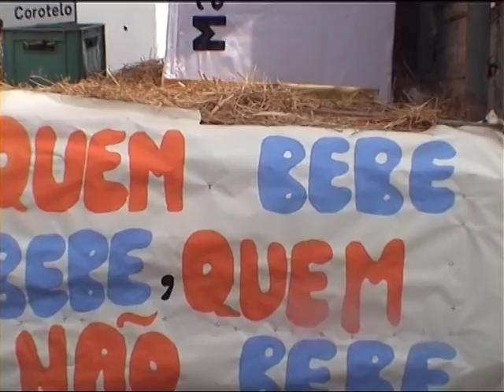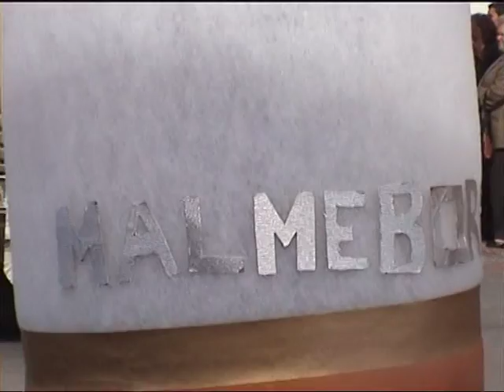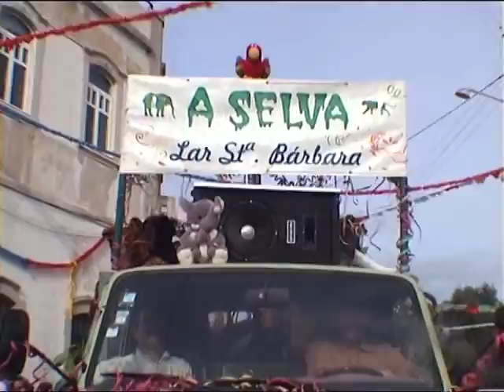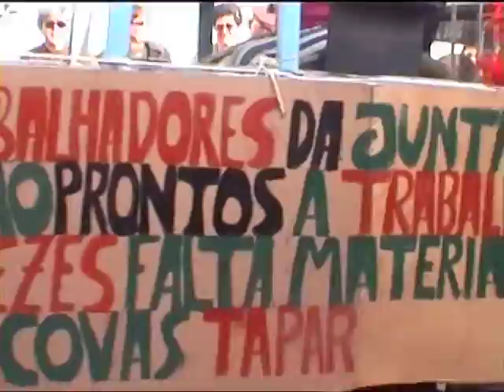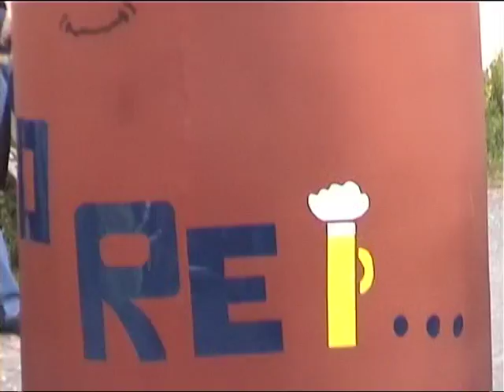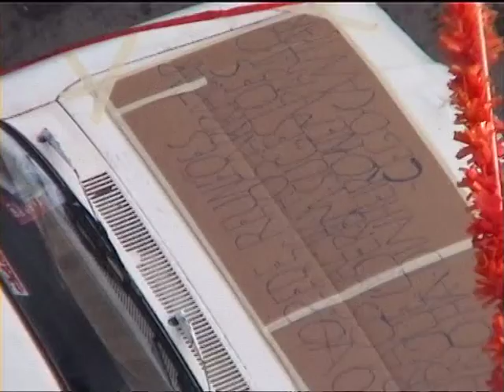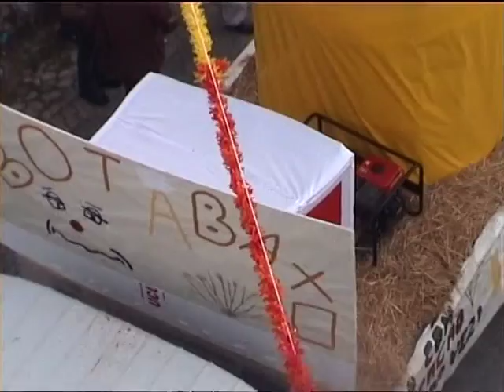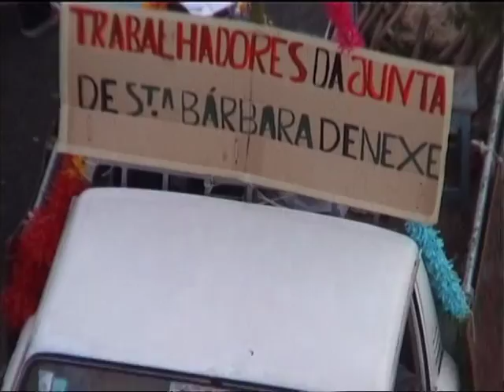CARNAVAL DOS GORJÕES 2003